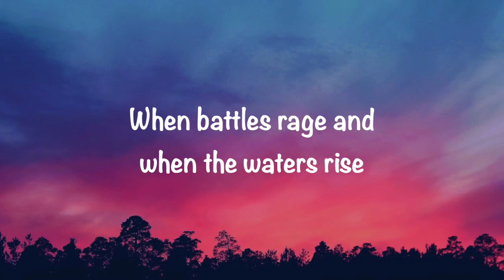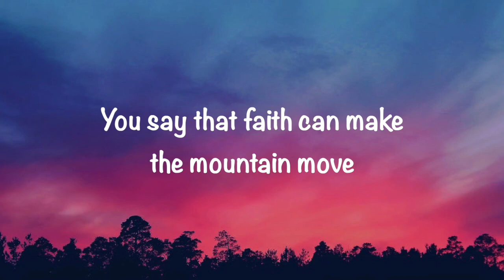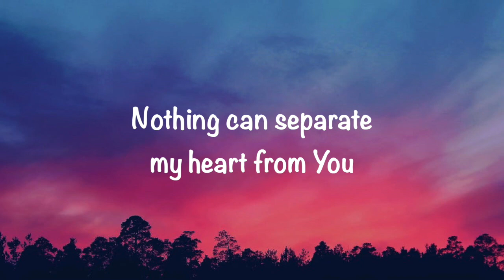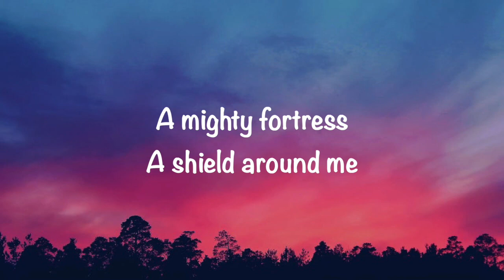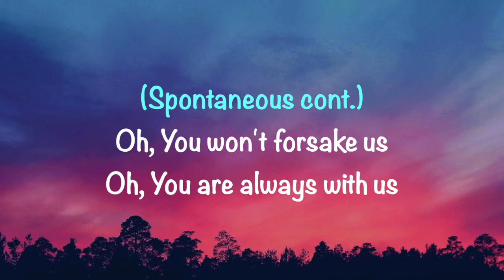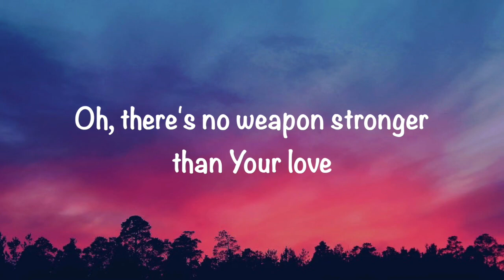Pat Barrett - No Weapon (with lyrics)(2020)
This video is about "No Weapon" by Pat Barrett.  Video made by Gary McDuffee.  @9627169&fan_landing=true
Thank you!